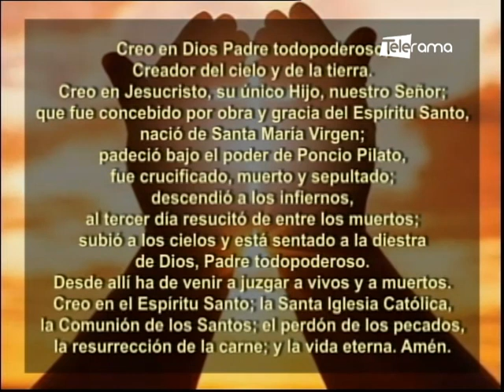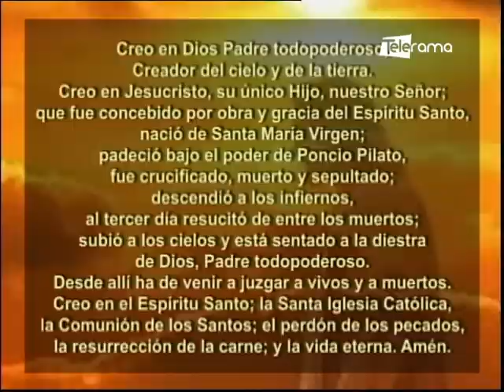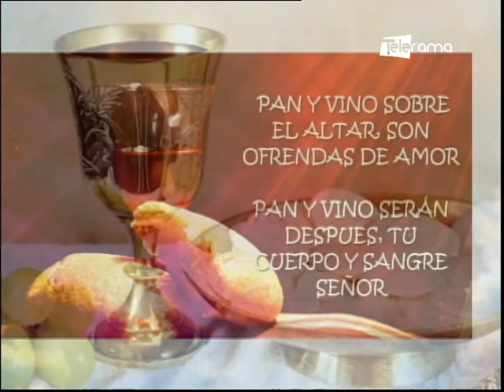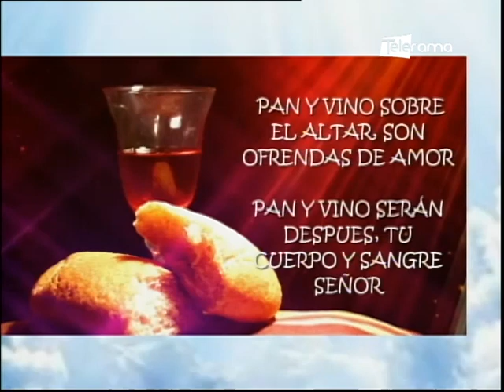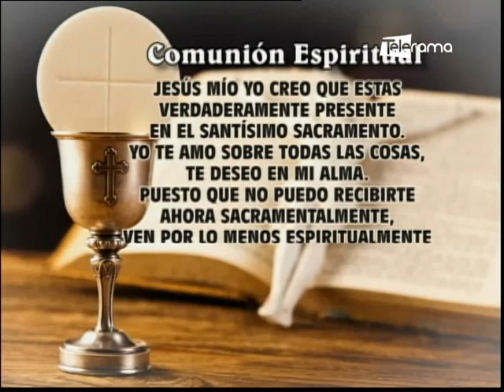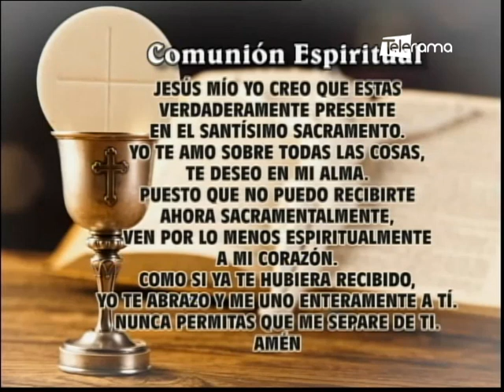Misa del Divino Niño Jesús del 12 de Junio del 2022